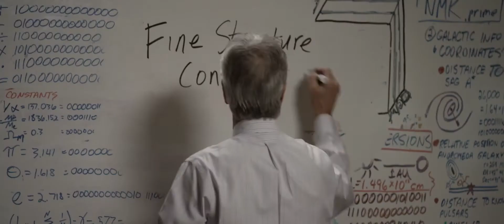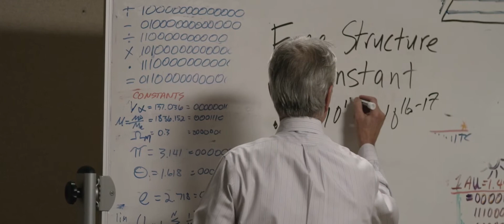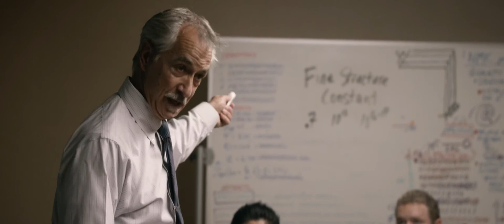UFO / részlet: Finomszerkezeti állandó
UFO / részlet
amerikai Sci-fi thriller, 88 perc, 2018
Főszereplő: Alex Sharp, Gillian Anderson
Rendezte: Ryan Eslinger

Derek Echevaro egyetemista hiszi, hogy gyerekkorában UFO-t látott. Tele lelkesedéssel próbálja bebizonyítani, hogy az idegenek léteznek. Egy amerikai repülőtérnél történt UFO észlelésen keresztül próbálja bebizonyítani az igazát, de az FBI megpróbálja megállítani.